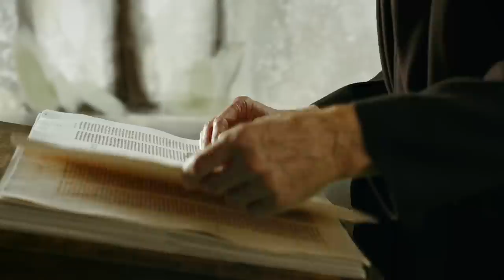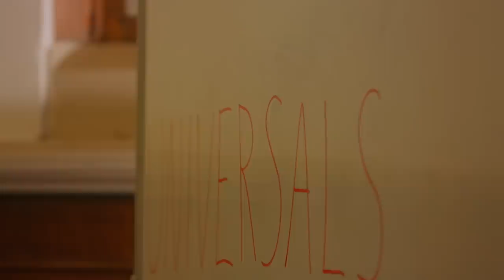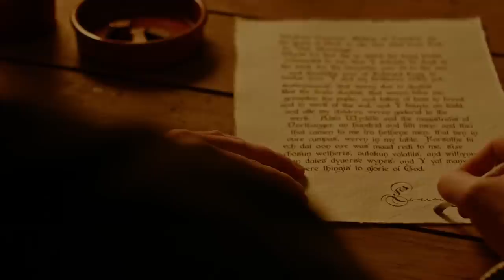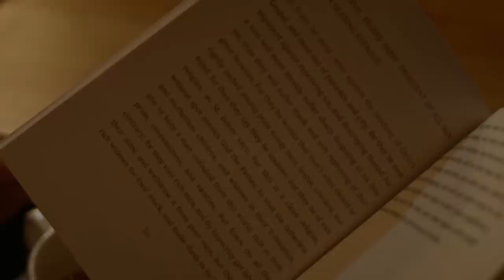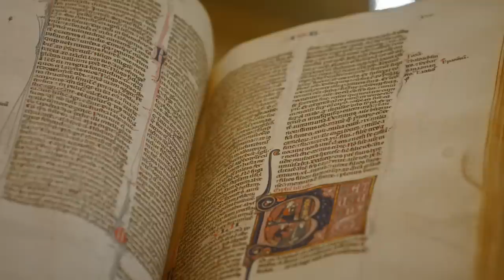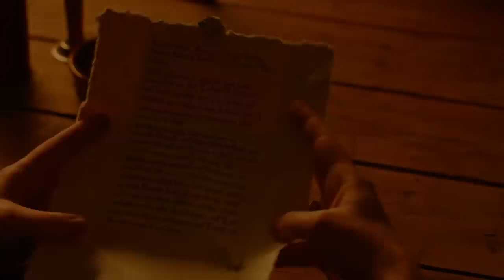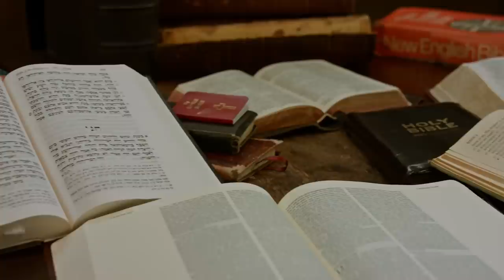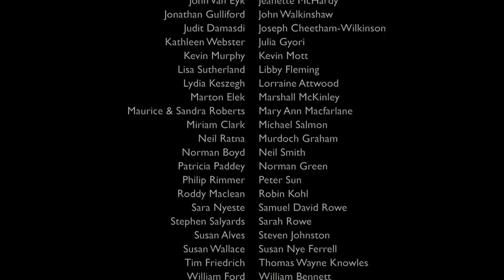Christian Movies| John Wycliff Morningstar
Synopsis: Morningstar is a feature docudrama that tells the story of John Wycliffe, maybe the most influential Christian of the medieval world.
In a world emerging from the Black Death, one ambitious priest faces the fury of a corrupt church as he struggles to maintain his integrity. Morningstar is a feature docudrama that tells the story of John Wycliffe, maybe the most influential Christian of the medieval world. Living 150 years before Martin Luther, John Wycliffe has been called the “Morning Star of the Reformation.”

Just as the planet Venus appears on the horizon just before dawn, so John Wycliffe appeared in Europe just before the reawakening of Christianity in the 16th century. Combining elements of both documentary and drama, this film aims to portray the gripping story of Wycliffe in a dynamic, cinematic manner while bringing his Christian insights to a broad, 21st-century audience.